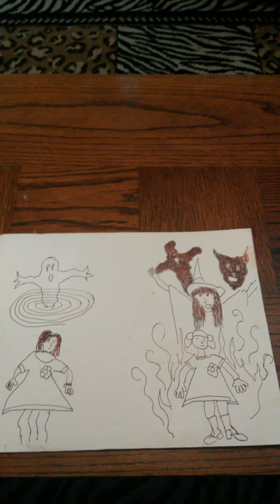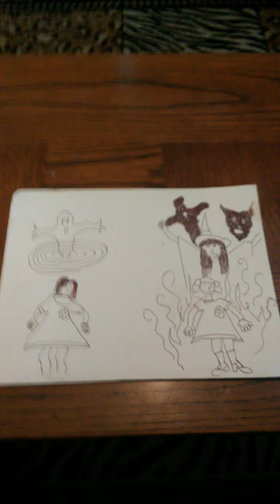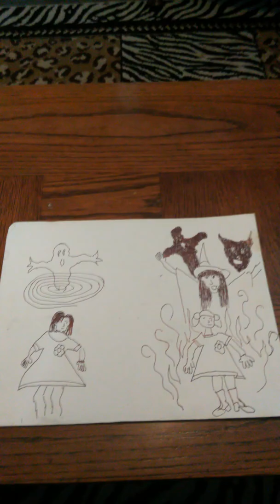Spiritual danger wearing other people clothes and accessories.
Clothes and accessories can carry bad luck on them from other people. Maybe even carry on hex spells or death! Please buy new ones to avoid negative Energies!